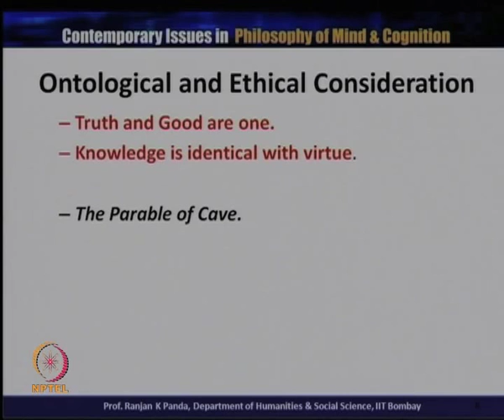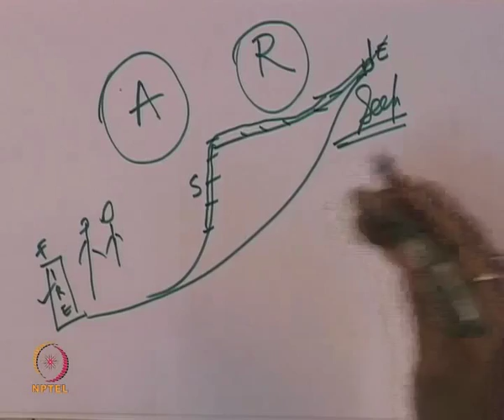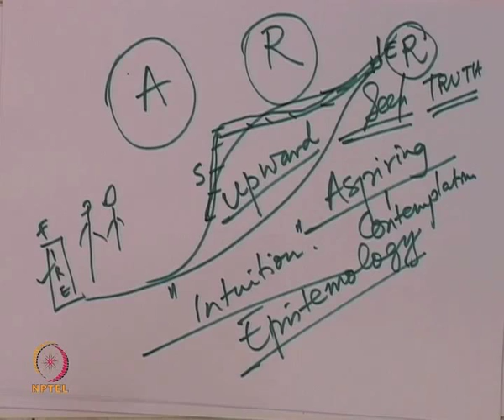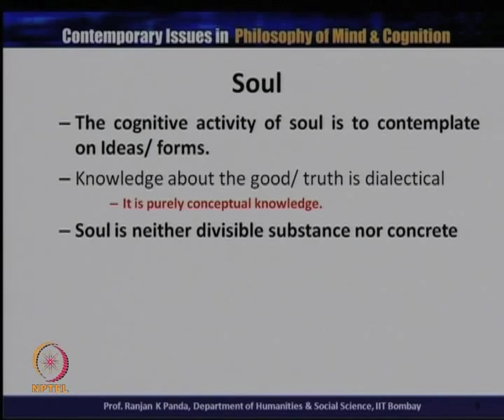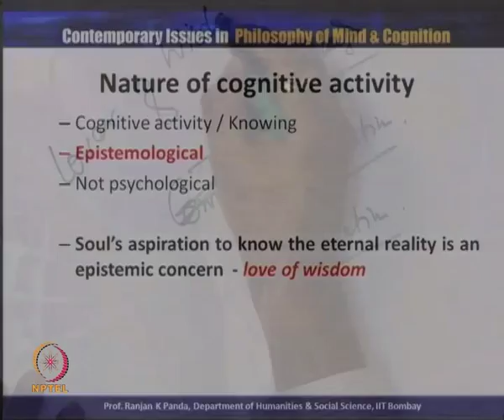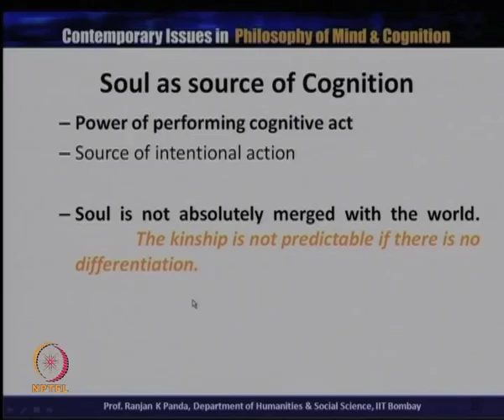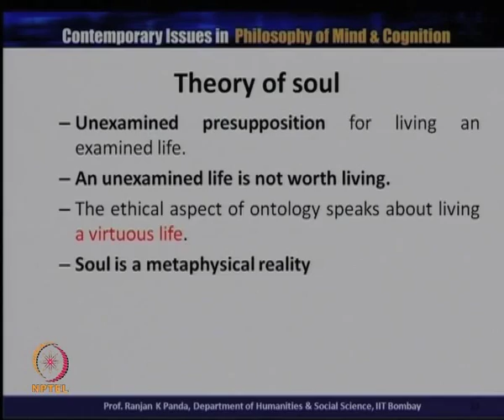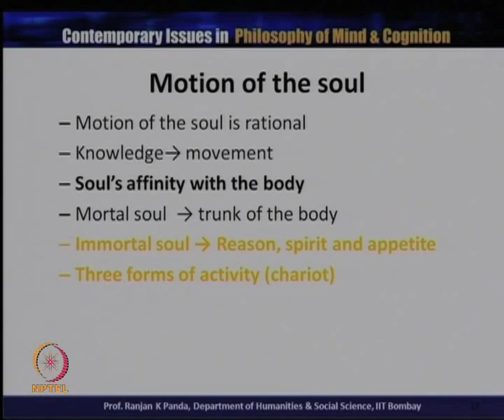Mod-01 Lec-04 Parable of Cave : Plato's